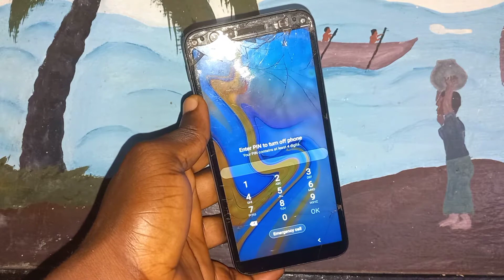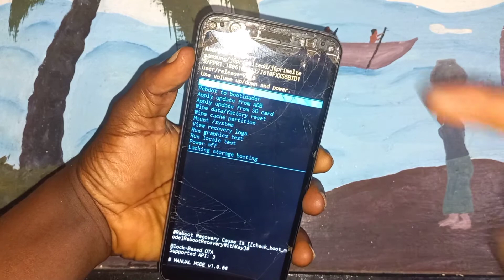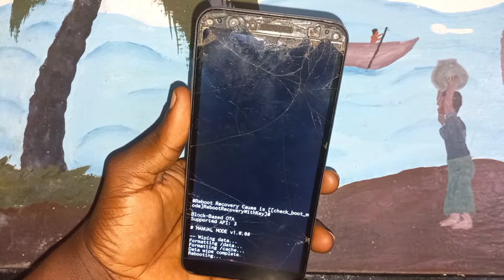Samsung j6/j6+ hard reset / SAMSUNG GALAXY SM-620F Factory reset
SAMSUNG GALAXY J6 J6+ J6 PRIME HARD RESET